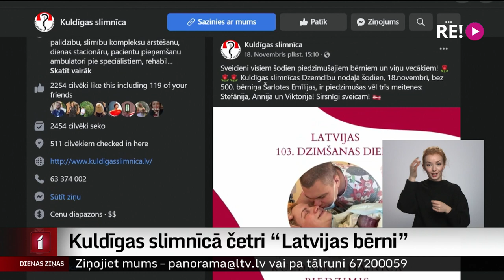Kuldīgas slimnīcā četri “Latvijas bērni”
Skaista dāvana Latvijas 103. dzimšanas dienā – tā var teikt par bērniem, kas par savu dzimšanas dienu izvēlējušies tieši šo dienu. Kuldīgas slimnīcā 18.novembris bijis īpaši ražens – pasaulē nākušas četras meitenes, turklāt viena no mazulītēm ir 500. šajā slimnīcā dzimušais bērniņš!